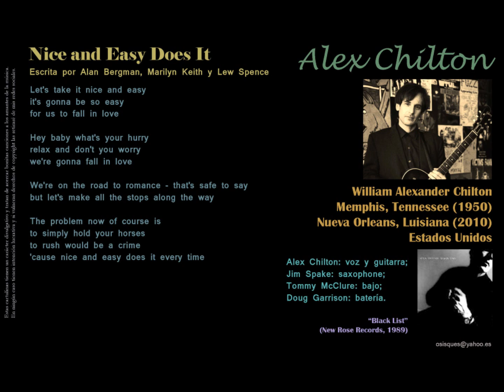Nice and Easy Does It (Alan Bergman / Marilyn Keith / Lew Spence) - Alex Chilton